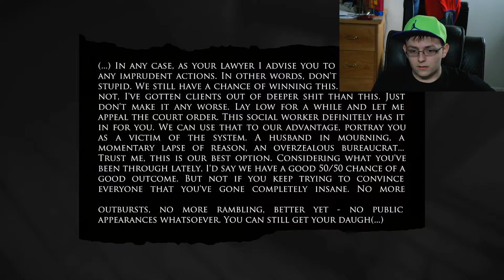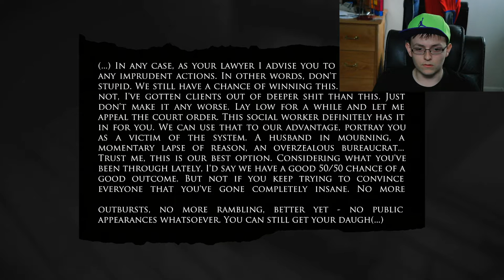Layers of Fear Gameplay Walkthrough Part 4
Welcome to another part of Layers of Fear, in this part we go into outer space? Happy/Merry April Fools Day

Camera Specs:
Canon PowerShot ELPH 180
8x Optical Zoom
28mm Wide Lens
20 Megapixels

Samsung NX300:
2x Digital Zoom
15-55mm OIS Lens
20.3 Megapixels